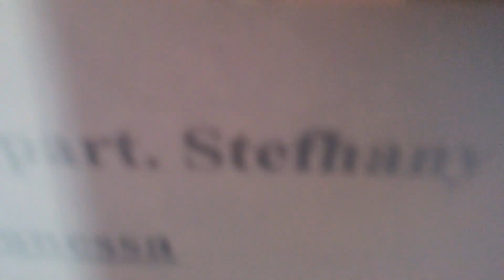INDEPENDENTE-AMANDA ,ensaiando um hino pra louvar no culto hoje